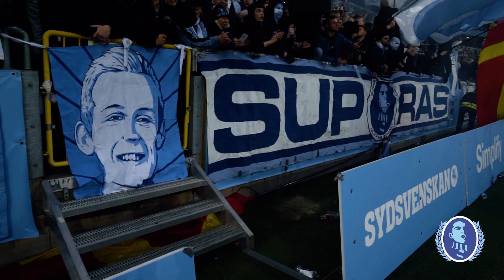Supras Malmö | Malmö FF - IFK Göteborg | 25/4-2022